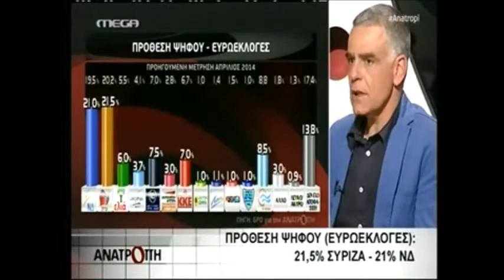Ο Κώστα Αργυρός στην εκπομπή «Ανατροπή» στο MEGA (12.05.2014) Μέρος 4ο